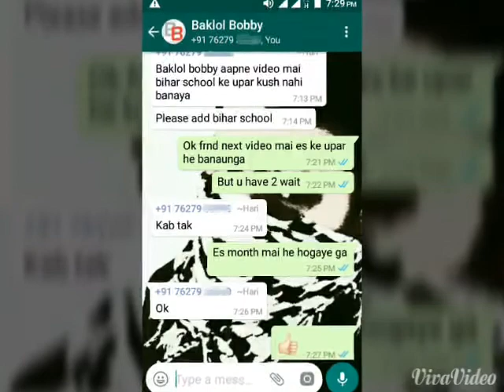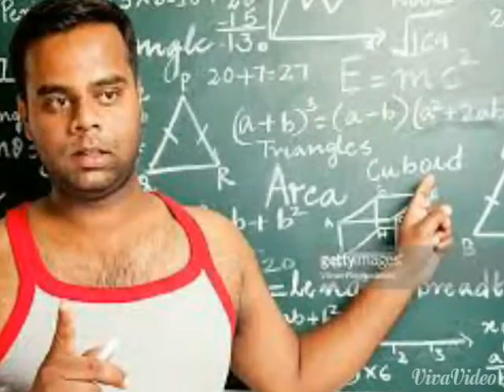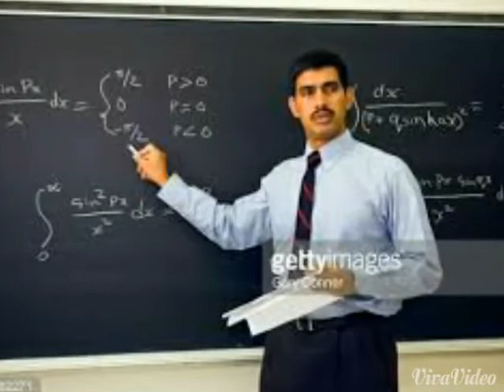Bihar state schools v/s other state school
FRIENDS JOIN OUR WHATSAPP GROUP TO GIVE SUGGESTION , REQUESTS, IDEAS, ETC. PLEASES CLICK ON THE